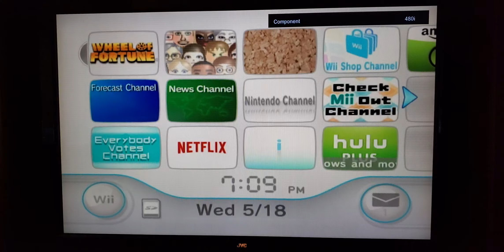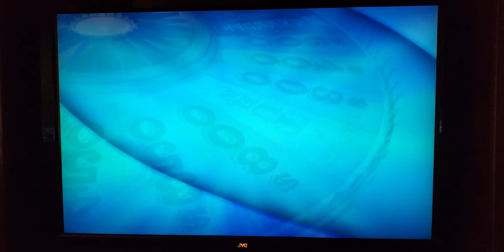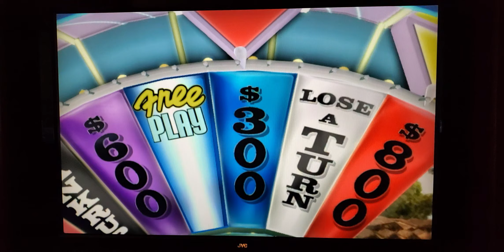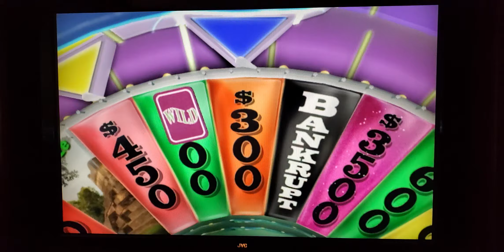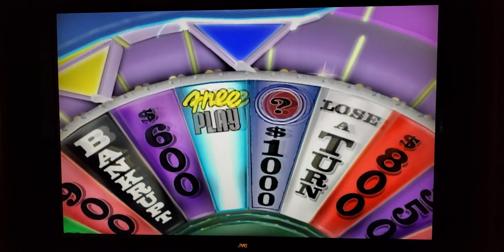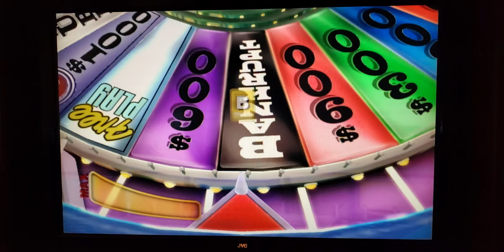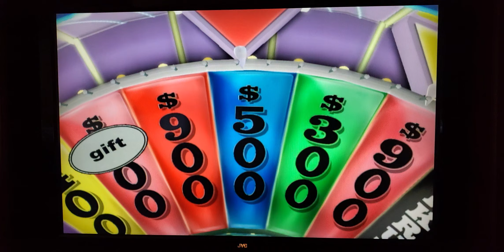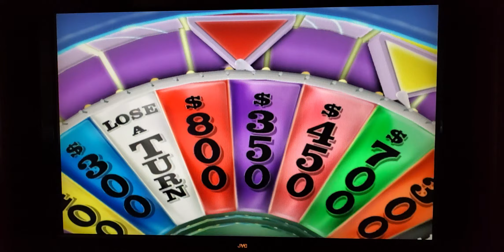Sonic Wheel of Fortune Wii Showdown Amy vs Tails vs Blaze